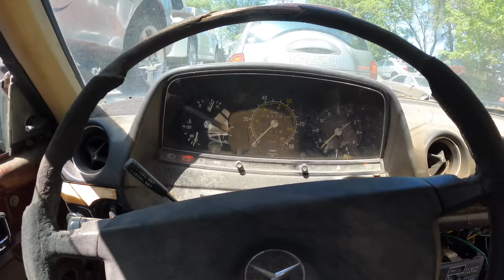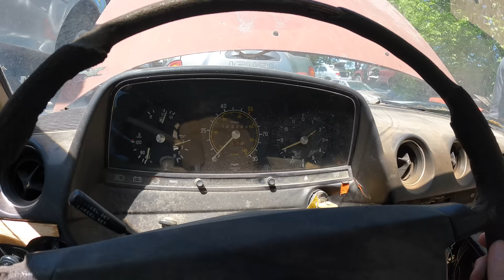I SHOULD NOT be Car Shopping, But I CAN'T STOP! (Need your help)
SUPPORT WICHITA CAR YOUTUBERS!